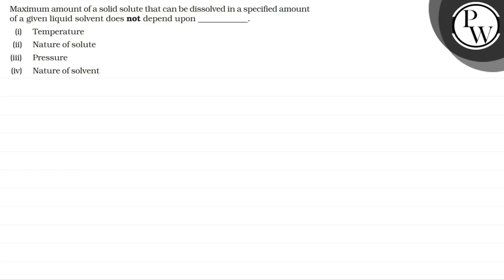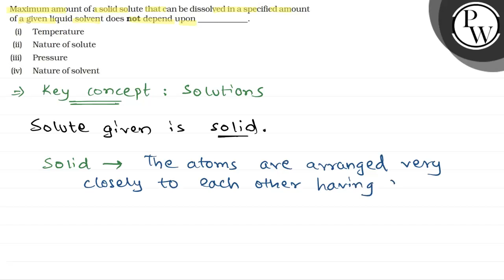Maximum amount of a solid solute that can be dissolved in a specified amount of a given liquid so...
Maximum amount of a solid solute that can be dissolved in a specified amount of a given liquid solvent does not depend upon
(i) Temperature
(ii) Nature of solute
(iii) Pressure
(iv) Nature of solvent